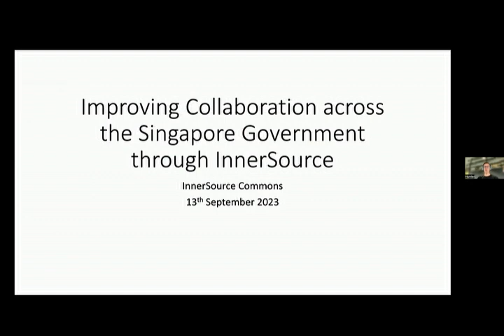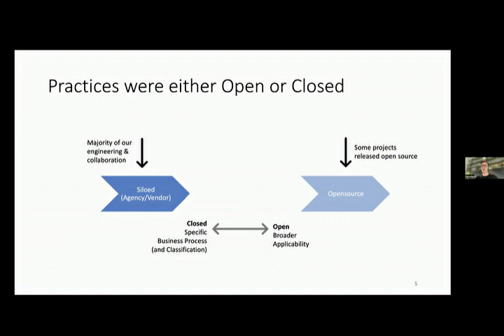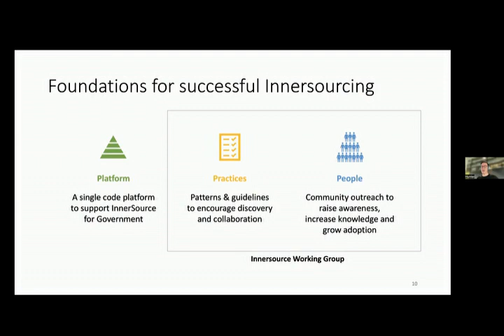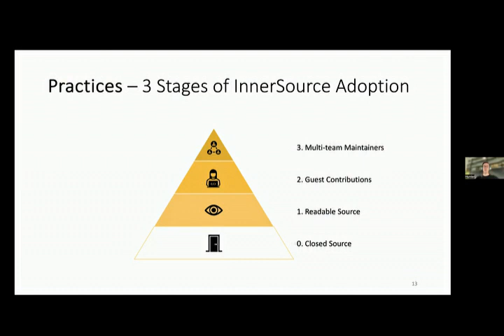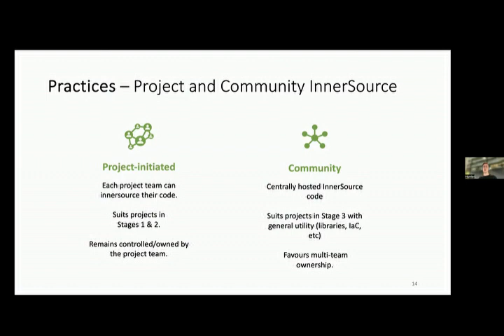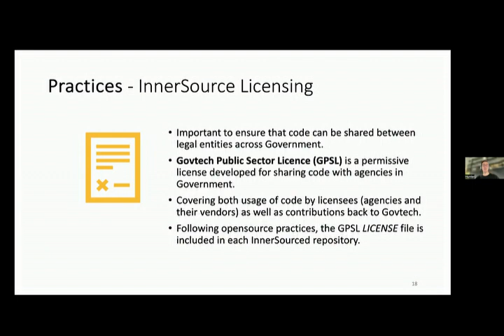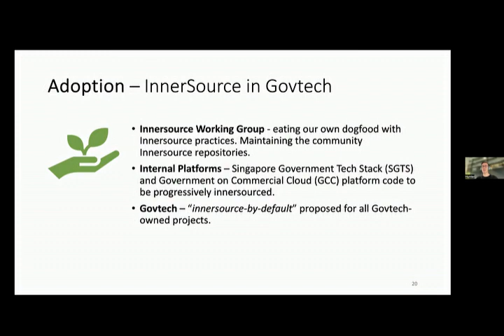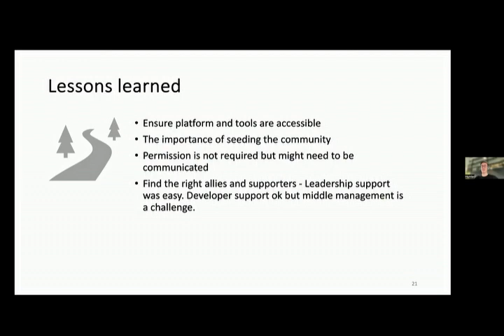Improving Engineering Collaboration across the Singapore Government through InnerSource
Last year, GovTech embarked on a journey to improve engineering collaboration and code sharing across the Singapore Government through the use of InnerSource. In this talk, Hunter will cover the background, challenges, as well as looking towards the future.